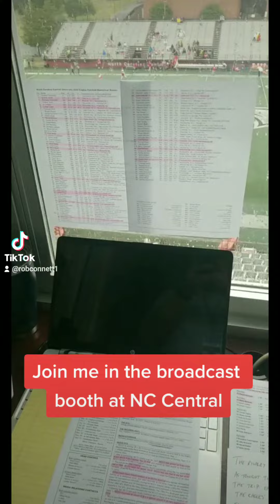BEHIND THE SCENES: North Carolina Central football broadcast on ESPN+